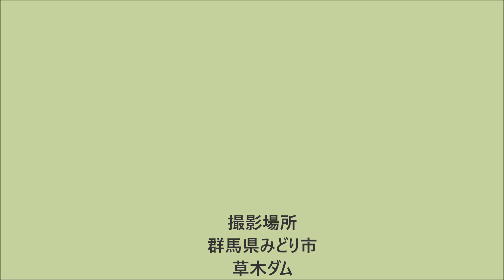ドローン空撮 群馬県 みどり市 草木ダム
草木ダムの空撮です。